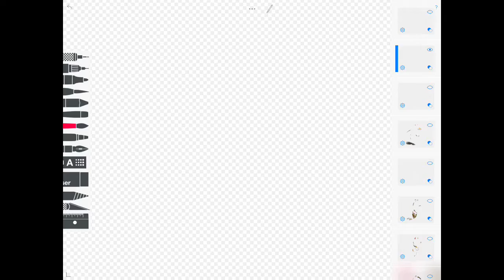Chipmunk (Artist In Action)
Artist in Action

Digital Painting by Mee Permison
This video is created by Sketches app, iMovie app and Garage band music app.